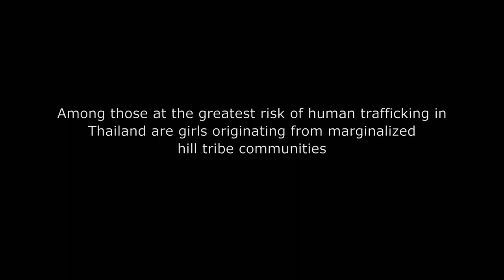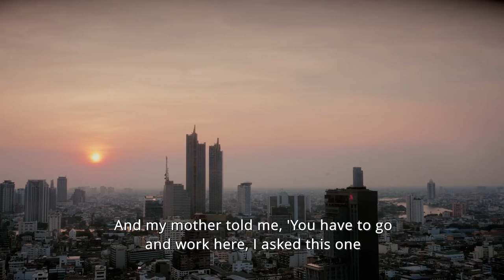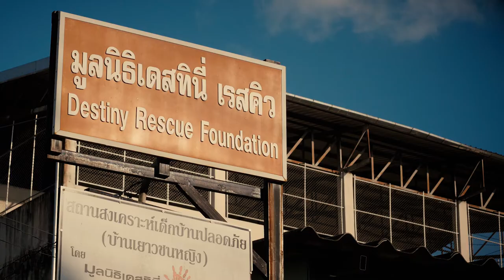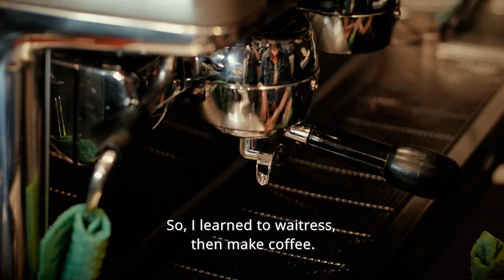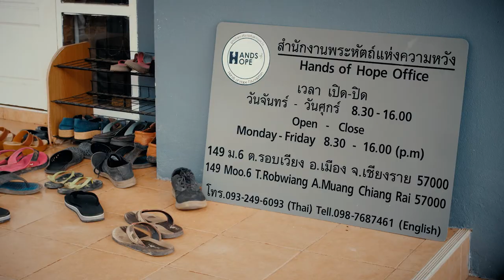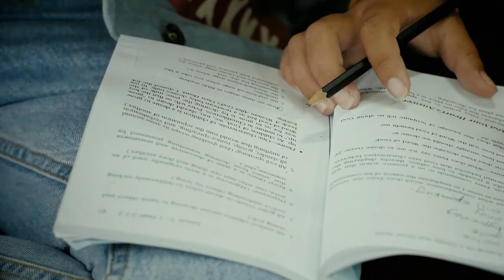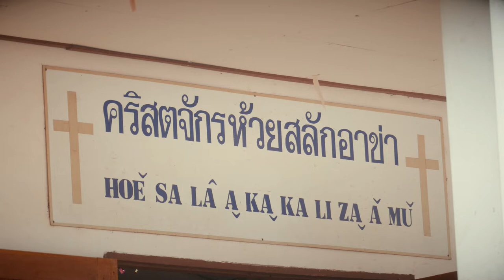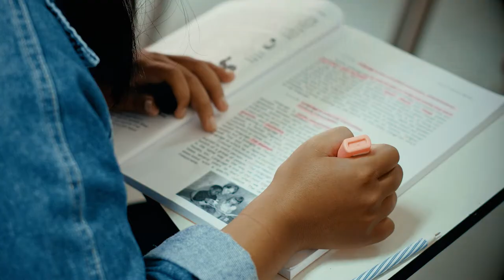You are Beautiful (2021) | Documentary | Tim Lovell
You Are Beautiful documents the astonishing transformation within a young life rescued from the cruelty and brokenness of human trafficking.

Director: Tim Lovell